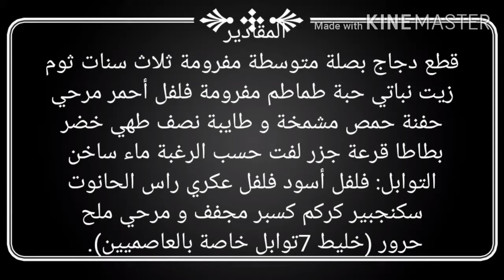مرق الشخشوخة بالدجاج و الخضر من مطبخ آنيا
شخشوخة الرقاق مرق أحمر بالدجاج و الخضر من مطبخ آنيا

رابط فيديو عجينة الشخشوخة أو الرقاق

مجموعتي في الفايسبوك للوصفات المكتوبة